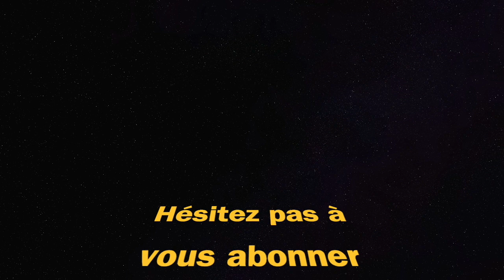MEILLEURE CLASSE G-43 (Call Of Duty Warzone Caldera)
meilleure classe g 43 call of duty Warzone caldera best class setup